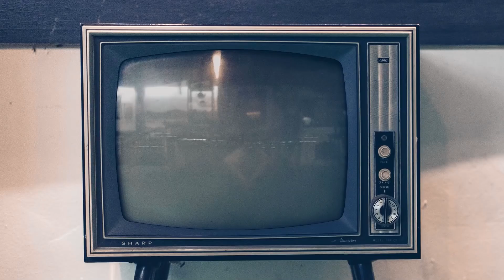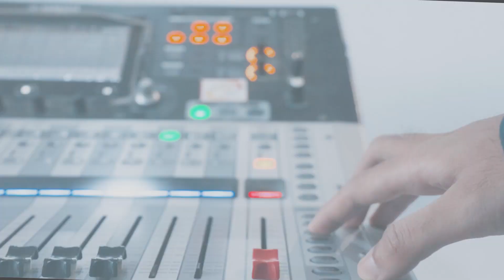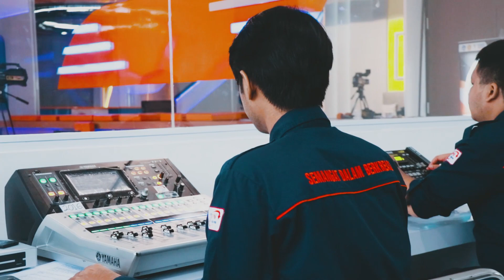COMPANY PROFILE UPN TELEVISI 2022